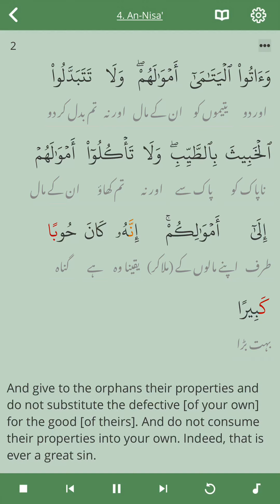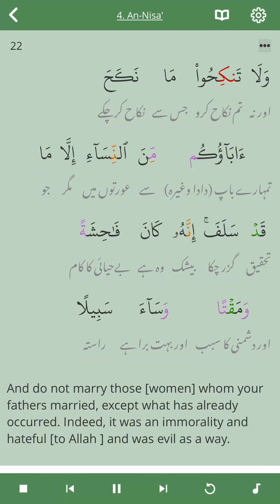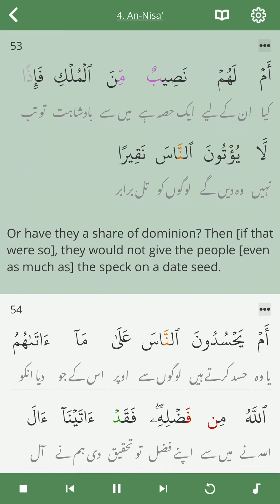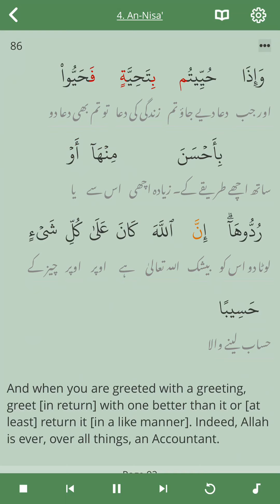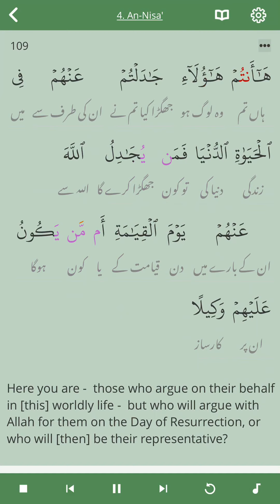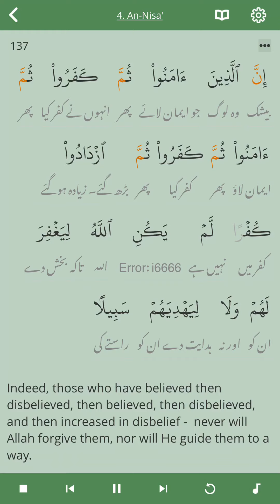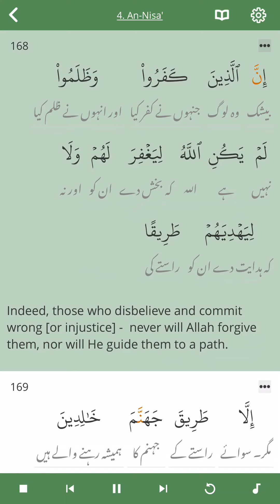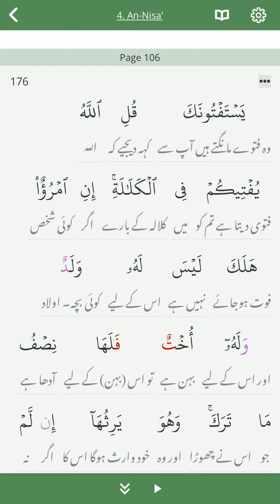Quran Sourah An-nisaa قرآن سورہ النسا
Hi
It's my YouTube channel "itsmydreamcast "watch the videos below the comments don't forget to subscribe my channelthis video only for people who want to listen quran & watch with word by word & the video uploaded just only this purpes not for earning money